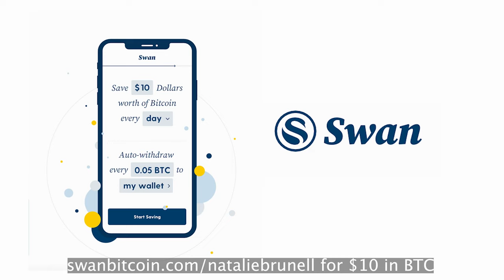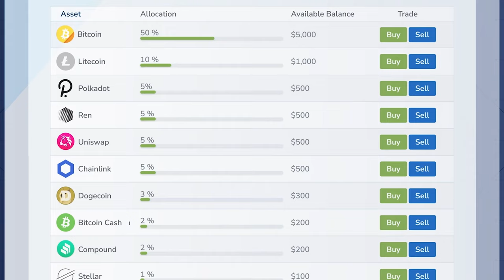What Bitcoin Fixes with Jeff Booth: 21 Min on How Money Impacts Academia, Business Incentives & More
code HODL for 10% off || Earn Bitcoin on every Fold Card purchase for 10,000 free sats || Don’t waste money on fiat health insurance || Save in Bitcoin for Retirement with an iTrust IRA for $100

This week's guest:
Jeff Booth is a visionary leader who has lived at the forefront of technology change for 20 years. He is the author of Price of Tomorrow and Managing Partner at Ego Death Capital. In this episode we discuss Bitcoin and macro factors as well as how Bitcoin could potentially address issues with costs and incentives in education, big business, housing and family values.

0:00 Intro, Swan Bitcoin, Bitcoin 2023 promos
2:39 Existing system is based on debt
5:46 Business under Bitcoin Standard
8:14 Why are mainstream economists afraid of deflation?
9:26 Bitcoin fixing education
11:22 Changes in family values
13:56 Creating your own reality
16:48 Neuroscience
18:57 Pain points leading to Bitcoin
21:00 Macro
23:19 What gives Jeff the most hope?
23:46 Fold app, CrowdHealth, iTrustCapital promos

Partners:
✔️ Coin Stories is powered by @Swan_Bitcoin the best way to build your Bitcoin stack with automated Bitcoin savings plans and instant purchases. Swan serves clients of any size, from $10 to $10M+. for $10 in Bitcoin when you sign up. If you are planning to buy more than $100,000 of Bitcoin over the next year, the Swan Private team can help.
✔️ BITCOIN 2023 by @BitcoinMagazine will be the biggest Bitcoin event in history May 18-20 in Miami Beach. Speakers include Michael Saylor, Lyn Alden and Michelle Phan, plus a Day 3 music festival. Nearly 30,000 people attended Bitcoin 2022.
✔️ Fold is the best Bitcoin rewards debit card and shopping app in the world! Earn Bitcoin on everything you purchase with Fold's Bitcoin cash back debit card, and spin the Daily Wheel to earn free Bitcoin. for 5,000 in free sats!
✔️ Health insurance needs an overhaul. The government and insurance companies have jacked the price, increased complexity, and made insurance almost unusable. You send your money to the health insurance black hole and never see it again. Then, when you get hurt you have to send them more money. The great news is now you have an alternative: CrowdHealth. It’s totally different from insurance. Instead of sending your hard earned money to an insurance company, you hold your money in an account CrowdHealth helps you set up when you join. You can even convert dollars in that account into Bitcoin. When someone in the community has a health need, you help them out directly and if there is Bitcoin or $ left over in your account when you leave, you take it with you.
✔️ With iTrustCapital you can invest in crypto without worrying about taxes or fees, through an individual retirement account. IRAs are tax-sheltered accounts, which means all your crypto trading is tax-free and can even grow tax-free over time. The best part is it’s totally free to open an account, and there are no hidden fees, monthly subscriptions or membership fees. Your account is FDIC insured up to $250,000. Get a $100 funding bonus if you open and fund an account. to learn more and open a free account.